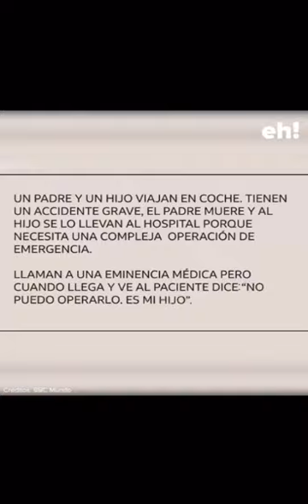LOS MEJORES *VIDEOS de RISA* de WHATSAPP😂🤣😂🤣😂🤣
VIDEOS que han llegado a mis GRUPOS de WHATSAPP.